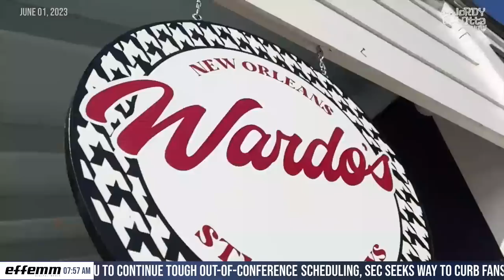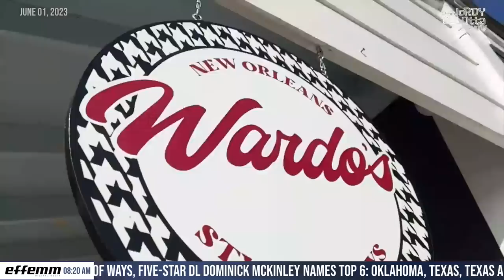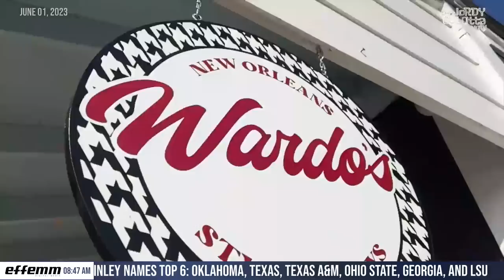The Jordy Culotta Show | LSU Baseball W Chris Blair | Brian Kelly Comments on NIL in CFB